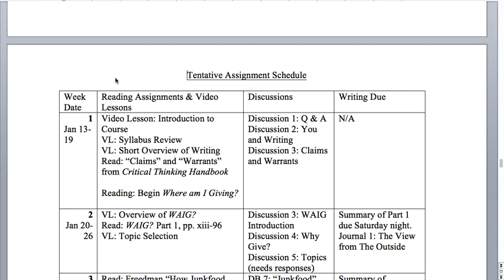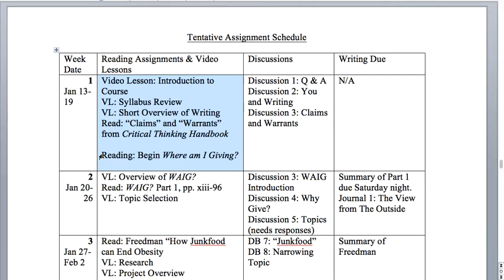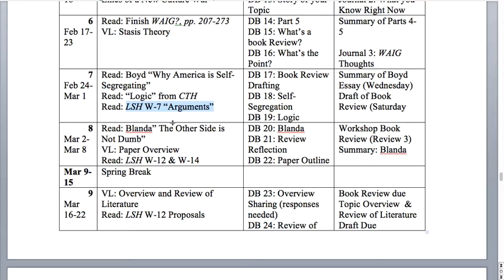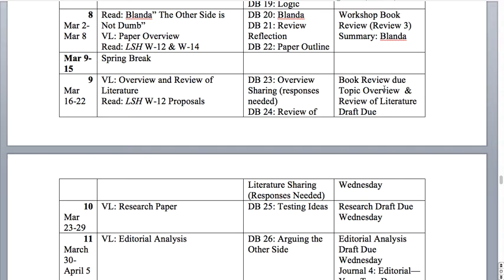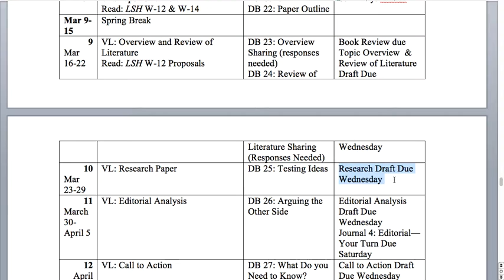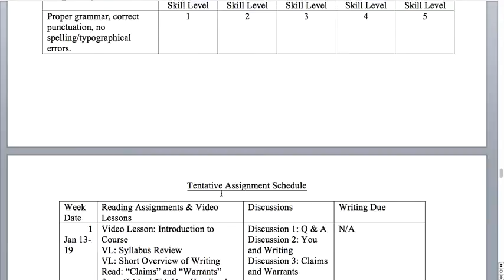Comp 2 Syllabus Pt 4 Assignment Schedule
This covers the Assignment Schedule portion of the syllabus for ENG 122-801 for Spring 2020.